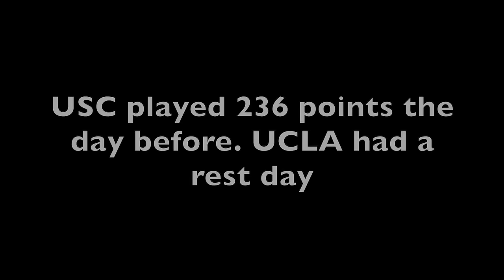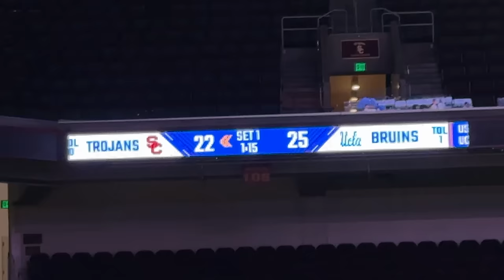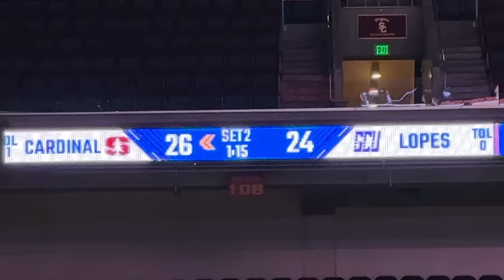(Conference Semifinals) UCLA vs USC then GCU vs Stanford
I wanna emphasize that USC played back to back days, whereas UCLA had a rest day.